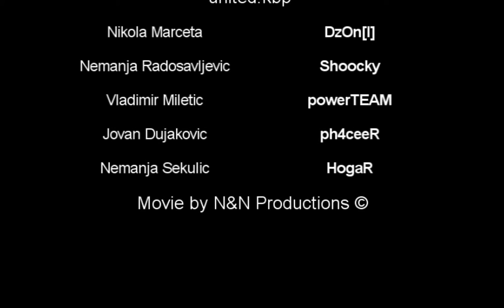united.kbp - short movie